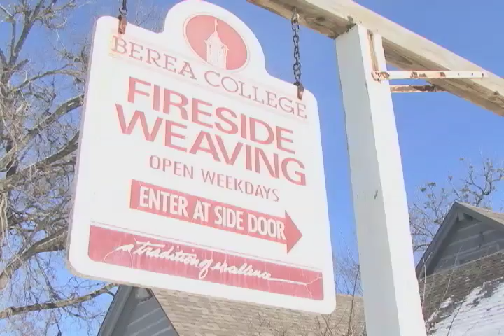Berea College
Amina Khan / Mike Osborne, Urdu VOA News

VOA has reported frequently on the staggering number of Americans losing their homes to bank foreclosure. A second, less publicized impact of the economic downturn is the number of American university graduates unable to pay back the money they borrowed for their educations. On average, Americans take out 24-thousand dollars in student loans, and on average, 14 percent of those loans slide into default. But there is a college in the small town of Berea, Kentucky, where graduates rarely have to cope with that kind of crushing student debt.